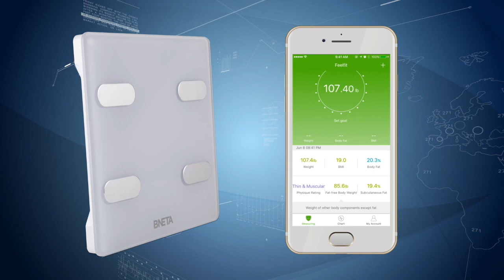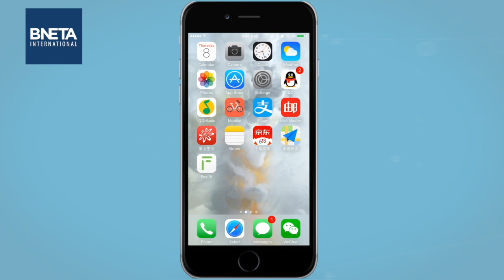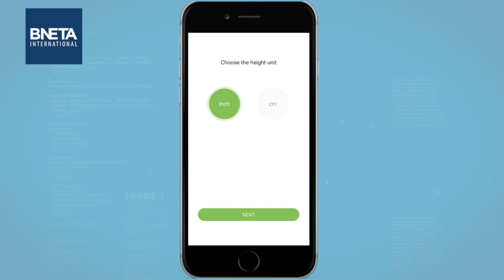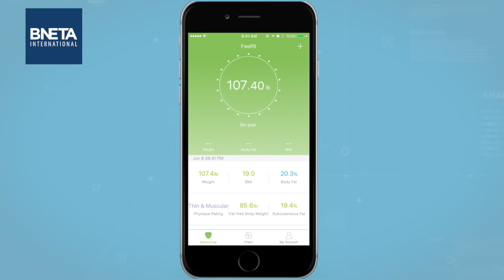BNETA Smart Body Scale & FeelFit App Introduction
Introducing BNETA Smart Body Scale and FeelFit App.